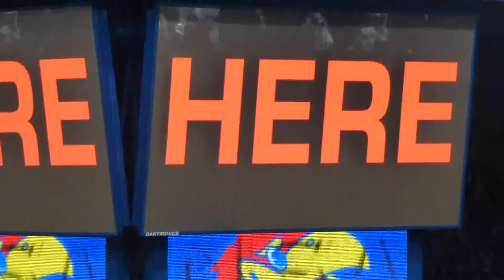Kansas vs Texas "Here Come the Hawks" Video 2013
Here Come the Hawks video played at the Kansas/Texas game on 2/16/13